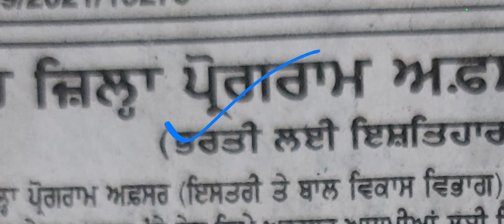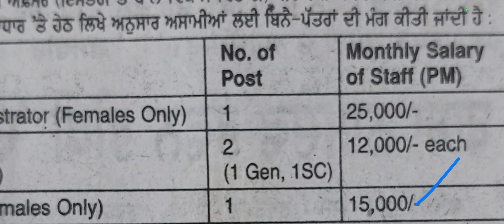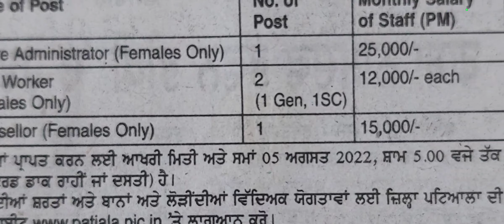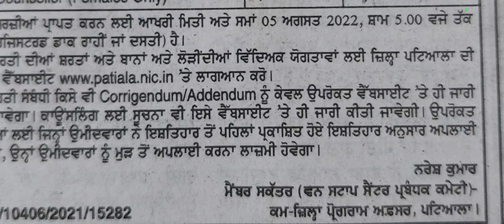Women & Child Development Department Recruitment 2022 | Punjab Govt Recruitment 2022 | Govt Jobs